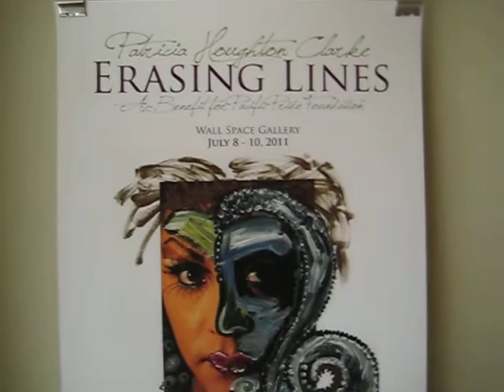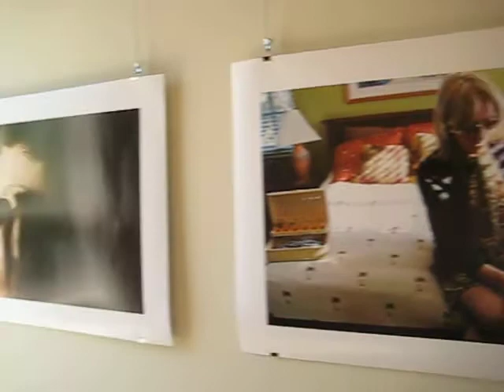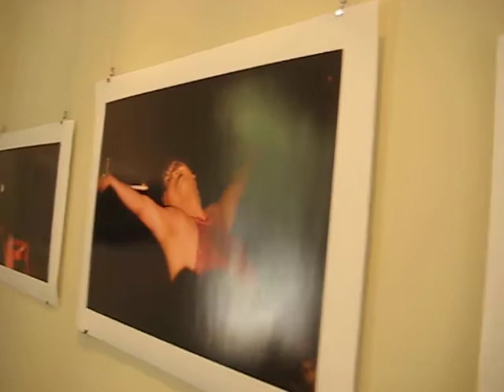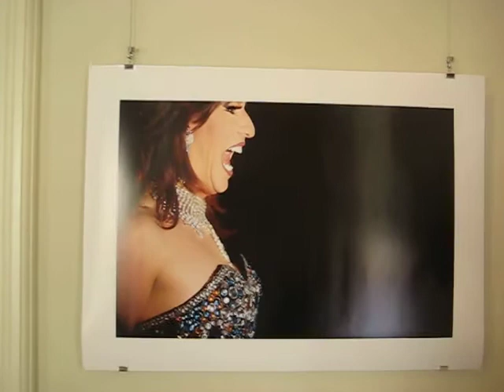Art Exhibit Santa Barbara "Erasing Lines" by Patricia Clark